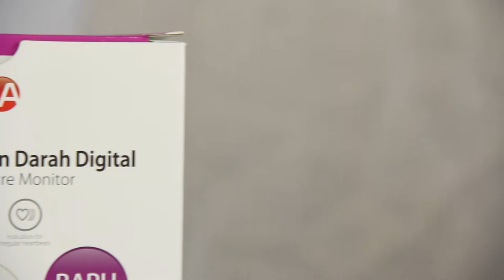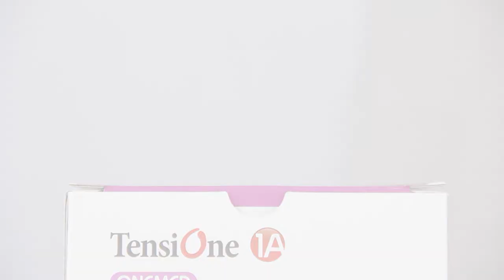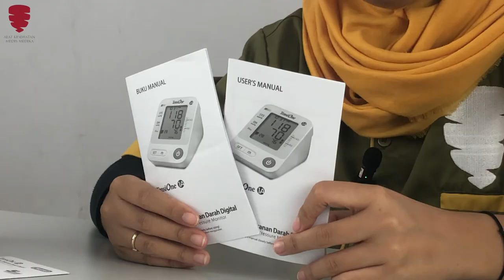TENSIMETER TENSIONE 1A TANPA SUARA ONEMED !! Tensi Digital MEDIS MEDIKA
00:00 Opening
01:10 Penjelasan Tensi
01:40 Penjelasan Tensimeter Normal
02:22 Isi Dalam Box Tensi
03:50 Cara Pemakaian
06:12 Penjelasan Tombol Pada Tensione
07:22 Order Online
07:32 Alamat Toko
07:38 Instagram
07:43 Penutupan

Medis Medika | Toko Alat Kesehatan dan Kursi Roda & Tongkat Surabaya
Jl Tembok Dukuh 124B, Bubutan, Surabaya
(Seberang Indomaret Kalibutuh)

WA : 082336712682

Feedback
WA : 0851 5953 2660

Jangan lupa Like buat video ini kalo kalian suka, Share video ini ke temen-temen kalian yang butuh referensi Alat Kesehatan dan pastinya Subscribe ke chanel Alat Kesehatan Medis Medika untuk mensupport kami terus membuat konten yang lebih berkualitas dan bermanfaat di video berikutnya. Terima Kasih...